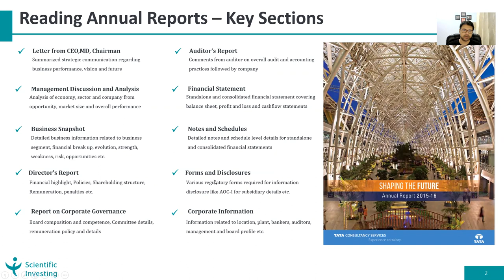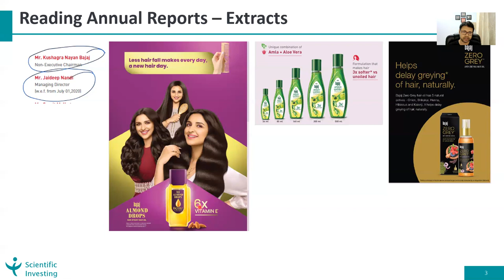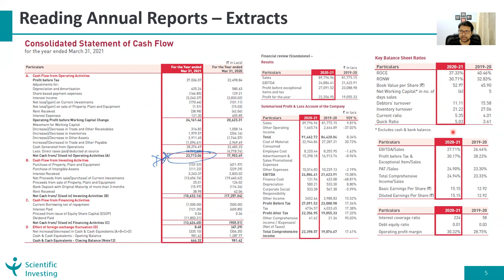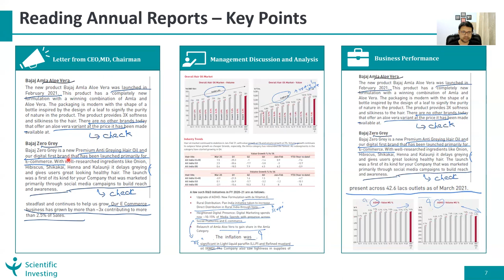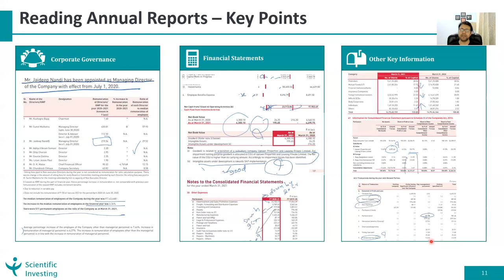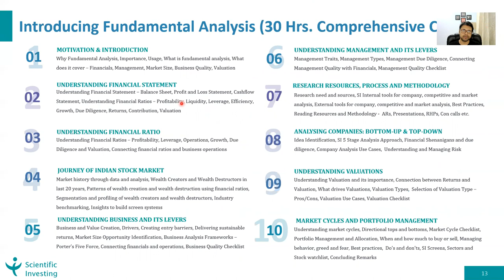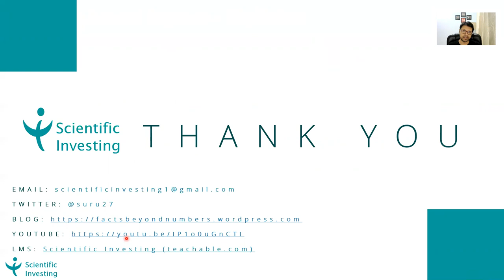Understanding Bajaj Consumer Business and Annual Report 2021 Analysis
Quick business analysis and annual report analysis of Bajaj Consumer.